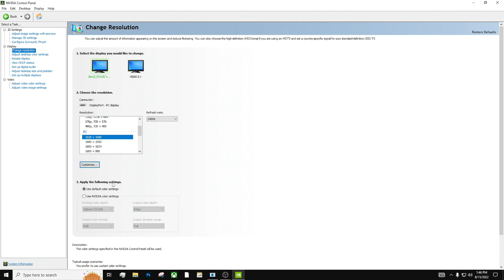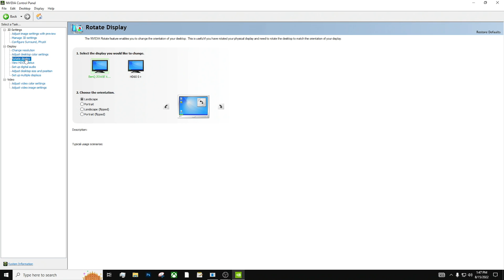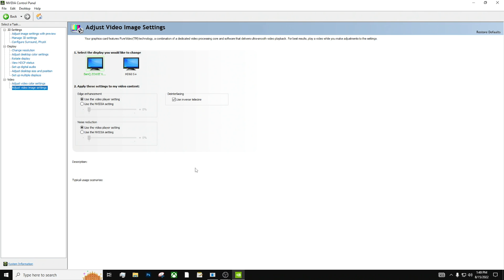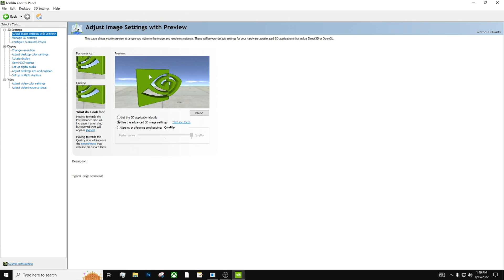Best nvidia control panel settings for call of duty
cod mouse settings:
sensitivity 4
ads sensitivity .65
monitor coeffect 1.78

apex settings
fov 105
sensitivity 1.2

controller settings:
Sensitivity 10/10

Equipment:
Stream pc - Intel i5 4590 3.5GHz
Ram - 16Gb

Gaming Pc
Ryzen 5900x 5 GHz

Equipment:
Microphone: Blue Yeti usb
Capture Card - Elgato hd60s
Mouse: Logitech g502 and gpro wireless